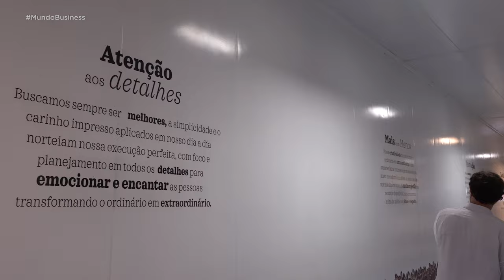Mundo Business visita fábrica da Cacau Show em Linhares